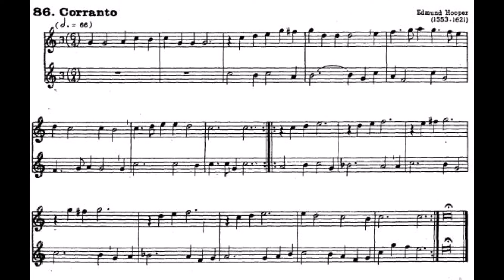86 Corranto Edmund Hooper